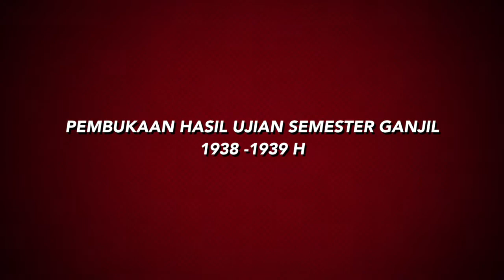MIFTAHUL HUDA - AJANG PENCARIAN BAKAT DAN DEBAT SANTRI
Setelah berakhirnya semester ganjil maka diadakanlah ajang pencarian bakat dan kreatif santri untuk tiap angkatan bukan hanya itu di meriahkan juga oleh debat antar asrama